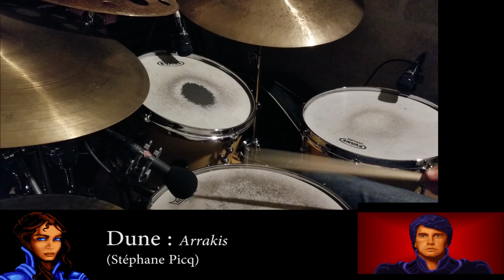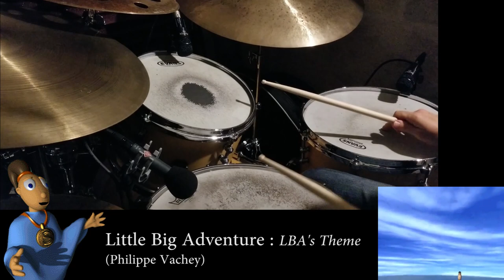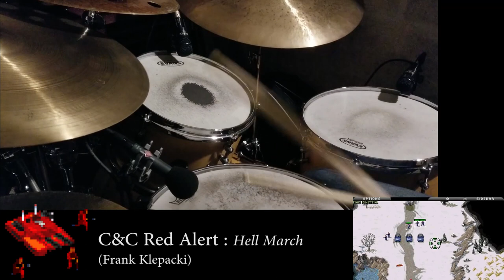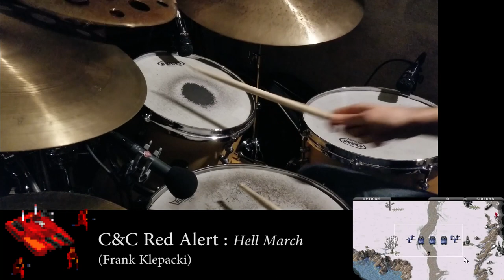Tribute to 9 PC video-games, on drums (from 1989 to 2003)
I tried to cover 9 music in a tribute to 9 PC video-games that I loved in my childhood. Quite a challenge !

00:03 : Prince of Persia, Intro Theme (Francis Mechner)

00:26 : Wolfenstein 3D, Get Them Before They Get You (Robert Prince)

01:42 : Monkey Island, Intro (Michael Land & Patrick Mundy)

03:17 : Doom, At Doom's Gate (Robert Prince)

04:09 : Dune, Arrakis (Stéphane Picq)

06:03 : Little Big Adventure, LBA's Theme (Philippe Vachey)

08:14 : Command & Conquer : Red Alert, Hell March (Franck Klepacki)

10:48 : The Nomad Soul, New Angels Of Promise (David Bowie & Reeves Gabrels)

13:09 : Beyond Good & Evil, Home Sweet Home (Christophe Héral)